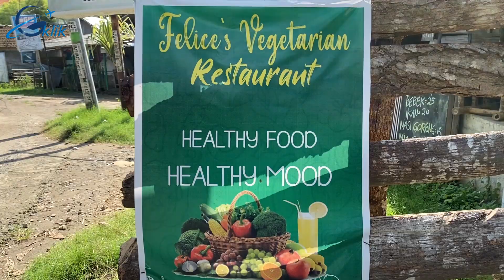MotoGP Mandalika : Refrensi kuliner khas di Lombok - rasa nikmat harga bersahabat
Halo Man teman,

Berikut tim GlobalKlik, Star Munte, mencoba melihat langsung persiapan Circuit Mandalika jelang menuju perhelatan MotoGP, Ajang balapan motor terbesar di dunia.

bagaimana persiapan nya, yuk mari kita tonton video nya..

jangan lupa ya untuk like, komen dan subscribes channel GlobalKlikTV, agar kami tetap semangat untuk terus memberikan video video menarik